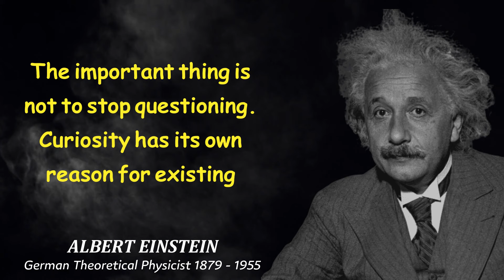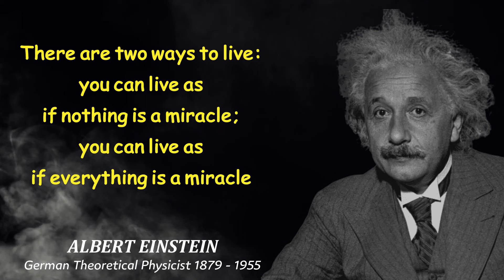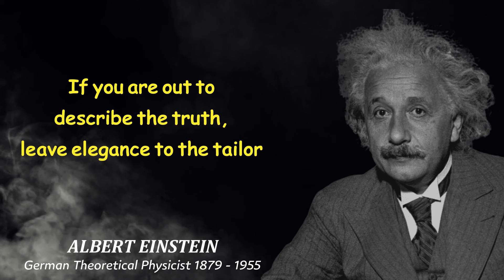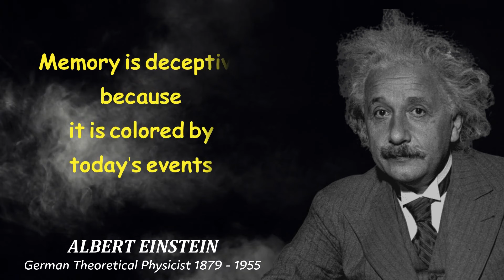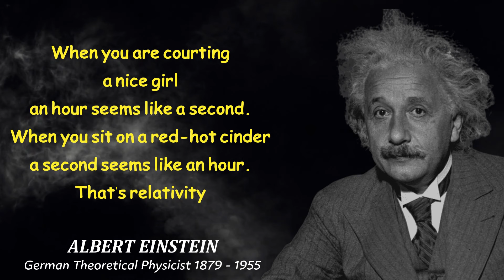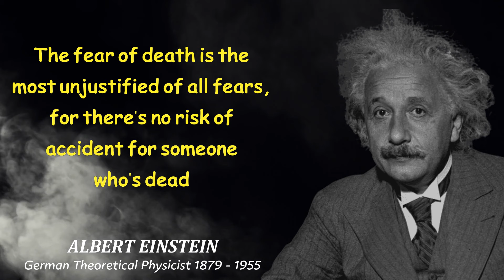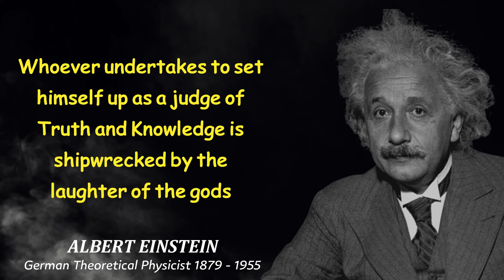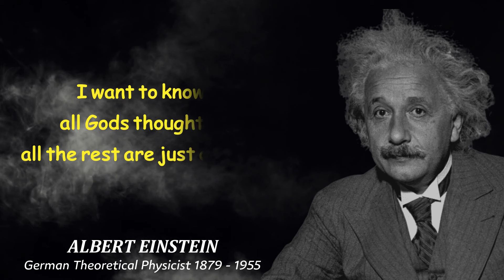Albert Einstein's Life Lessons Men Learn Too Late In Life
Albert Einstein was a theoretical physicist and the most famous scientist in human history. He developed the general theory of relativity, one of the two pillars of modern physics, alongside quantum mechanics. He is perhaps best known in popular culture for his mass/energy equivalence formula E=mc2.